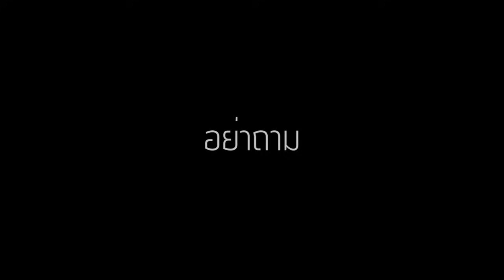Living Room - อย่าถาม [Official Audio]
ความรักที่อยากให้สัมผัสด้วยความรู้สึกและสายตา
ไม่ใช่แค่เพียงคำพูดออกมาจากปาก

เพลง : อย่าถาม
ศิลปิน : Living Room
เนื้อร้อง : อธิป สุวรรณลิขิต
ทำนอง : Living Room
เรียบเรียง : Living Room

Producer : Living Room
Co-producer : Living Room
Recorded at Kimleng Studio
Recording Engineer : iiboat squareHEAD
Mixing Engineer : Korg Kimleng
Mastering Engineer : Woody Pornpitaksuk
Label : Battery Music

Living Room
ร้องนำ : อธิป สุวรรณลิขิต (ไผ่)
กีตาร์ : ปองภพ สุกิตติวงศ์ (ปอง)
เบส : รัตนพงษ์ พุ่มลอยฟ้า (เบนซ์)
กลอง : วุฒิพล ภูมิโคกรักษ์ (โม)

ติดตามการเคลื่อนไหวของพวกเรา Living Room ได้ที่